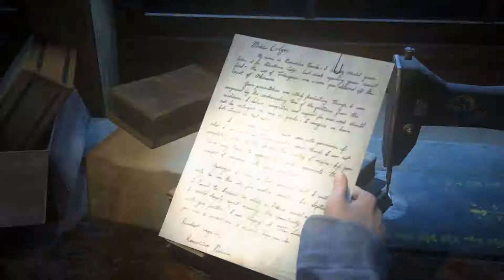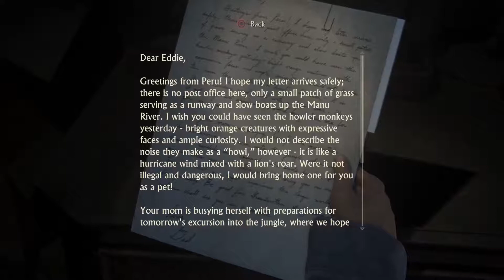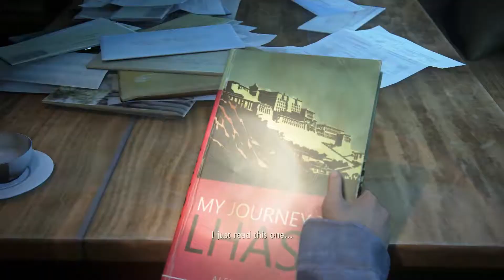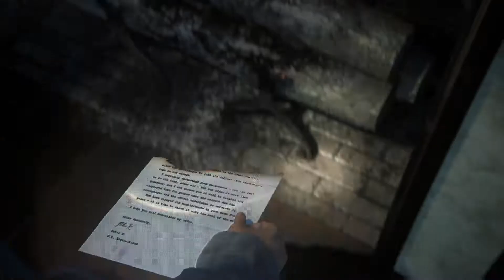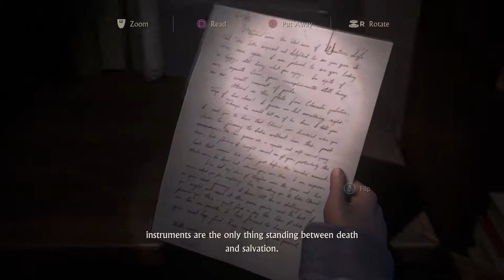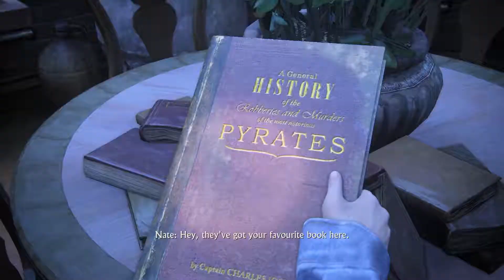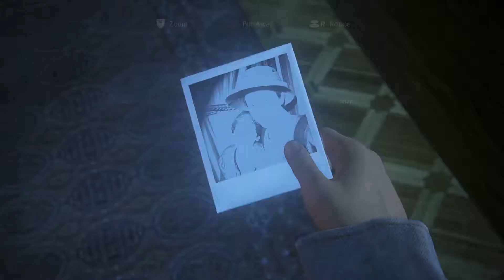Uncharted 4 A Thief's End | 29 | Fond Memories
Uncharted 4 A Thief's End  Playthrough featuring jumping puzzles